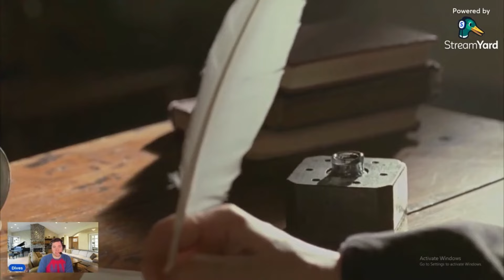Emma Smith: My Story (2008) Mormon Movie Reviews where LDS Movie Lovers Belong!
Welcome brothers and sisters to Mormon Movie Reviews: Where LDS movie lovers belong! My name is Dives, today is Dec. 4, 2022 and we will review

Emma Smith My Story (2008)
Running time: 1hr 37 minutes
Biography/Drama
Rated PG

This review works best if you have seen this film before, though that is not required.
Spoiler alert
"Emma Smith: My Story" (2008) attempts to capture the essence of Emma Smith, wife of Joseph Smith, the founder of the Latter-day Saint movement. Directed by Gary Cook, the film unfolds as a faith-driven narrative, focusing primarily on Emma's steadfast devotion and her integral role in the early years of the Mormon Church. However, beneath its glossy surface lies a narrative that selectively chooses to highlight faith-promoting aspects while glossing over the complexities and controversies within Emma's life.

The film portrays Emma Smith, played earnestly by Patricia Place, as a beacon of unwavering faith and resilience. From her early courtship with Joseph to their struggles and triumphs as pioneers, Emma is depicted as a pillar of strength, her unwavering devotion to her husband and the burgeoning church serving as a guiding light for believers. Place's portrayal is convincing, capturing Emma's grace and determination, but it ultimately feels one-dimensional, lacking the depth needed to fully explore her character.

While "Emma Smith: My Story" undoubtedly aims to inspire and uplift, its narrow focus on faith-promoting elements comes at the cost of historical accuracy and nuance. The film conveniently sidesteps controversial aspects of Emma's life, such as her opposition to plural marriage and her eventual estrangement from the mainstream Latter-day Saint movement following Joseph's death. By sanitizing Emma's story, the film misses an opportunity to grapple with the complexities of her experiences and the challenges she faced within the early Mormon community.

Moreover, "Emma Smith: My Story" fails to adequately contextualize Emma's story within the broader historical and social landscape of 19th-century America. The film glosses over important events and historical figures, presenting a sanitized version of history that caters to a specific narrative agenda. As a result, viewers are left with a shallow portrayal that lacks depth and critical engagement.

In conclusion, while "Emma Smith: My Story" may resonate with devout believers seeking a reaffirmation of their faith, it falls short as a nuanced exploration of Emma Smith's life and legacy. By emphasizing faith-promoting aspects at the expense of historical accuracy and complexity, the film ultimately does a disservice to Emma's memory and fails to offer a meaningful portrayal of her contributions to Mormon history.

Thanks so much for joining me to review this film, please like, subscribe, leave a comment, and join us next time for another episode of the MormonMovieReviews: Where LDS Movie Lovers Belong. So long.